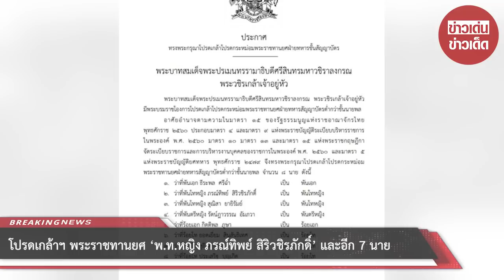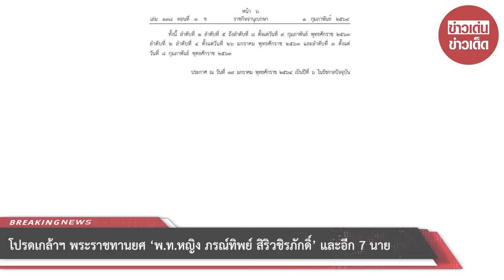โปรดเกล้าฯ พระราชทานยศ ‘พ.ท.หญิง ภรณ์ทิพย์ สิริวชิรภักดิ์’ และอีก 7 นาย